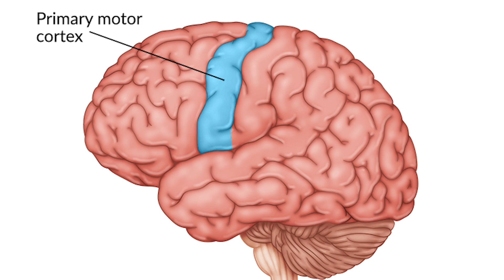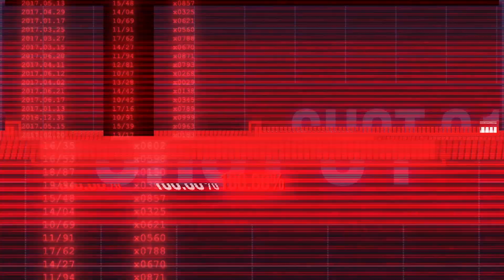“Muscle memory” - your muscles don’t have memory - your brain does!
There is no such thing as muscle memory! It’s actually called  Procedural Memory, Stored Motor Task, or Automatic Neural Pathway just to name a few proper terms.

Muscle doesn’t remember. The brain does.

(I changed the title because a lot of people were getting upset before even watching the video!🤣🤣🤣)